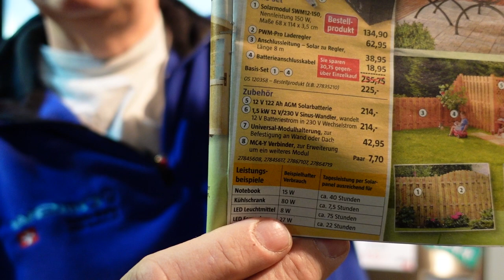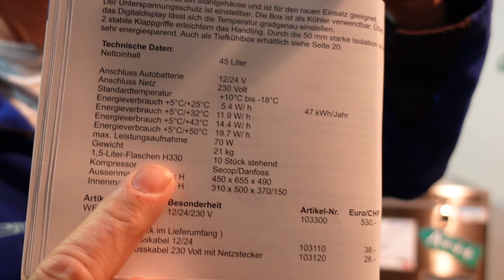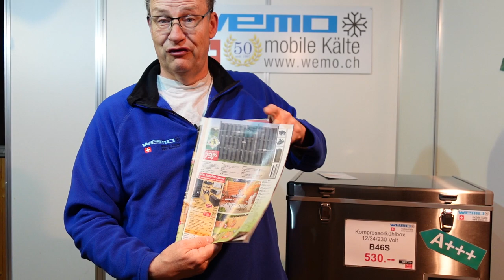Bauhaus Solaranlage Komplett-Lösung für den Garten WEMO B46S und Wohnmobil Test Bericht Erfahrung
nach Bauhaus 80 Watt für ein Kühlschrank pro Stunde